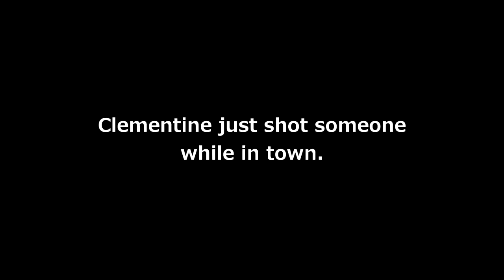"Best" of The Walking Dead: A New Frontier Ep.1 [Stream Clips]